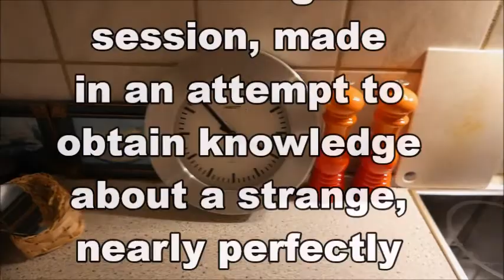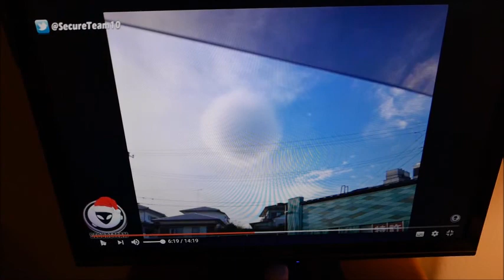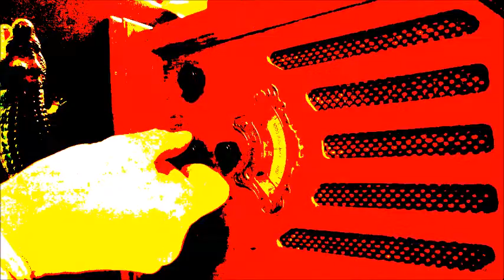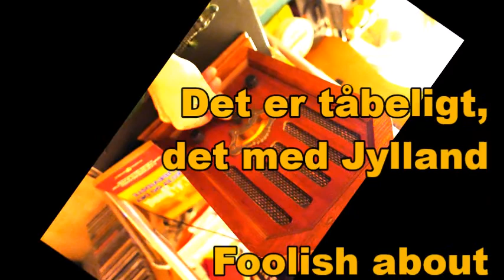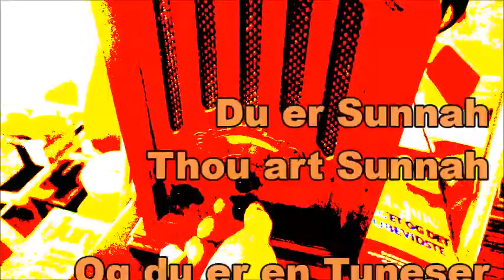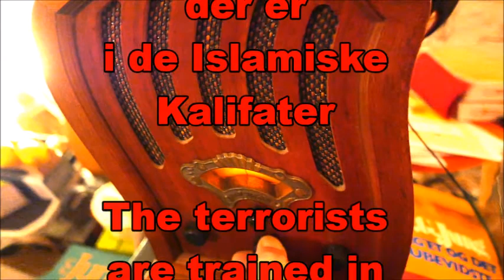Night Session - spirits on the radio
Ulrik Rosenstand Parapsychology 2016